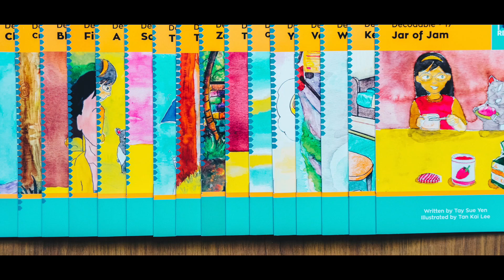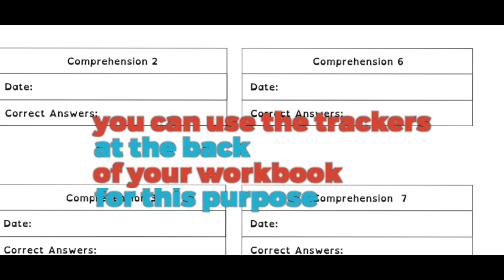MYReaders Training Video - Comprehension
Learn the step-by-step guide on how to teach comprehension to your student or reading mentee using our workbook.